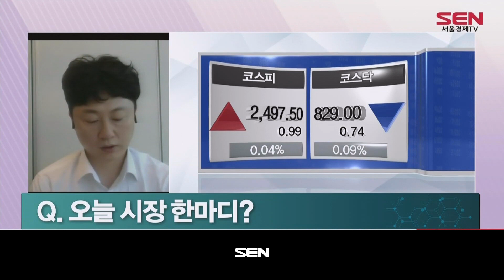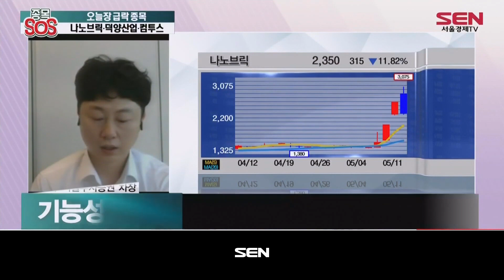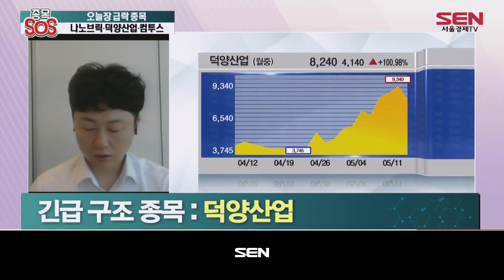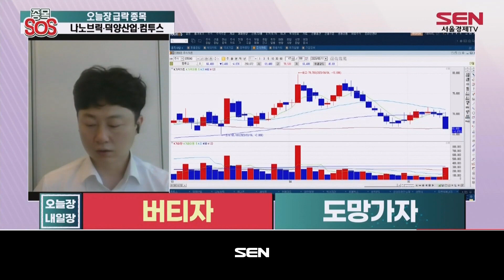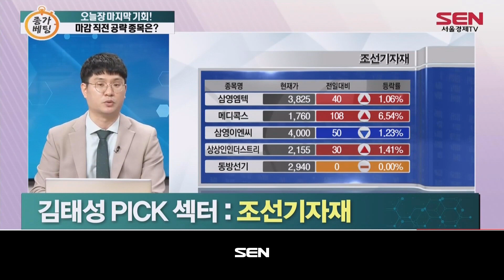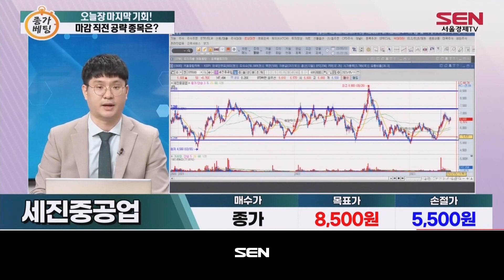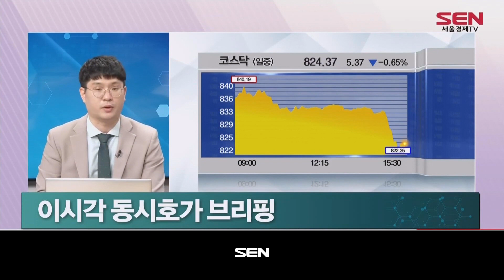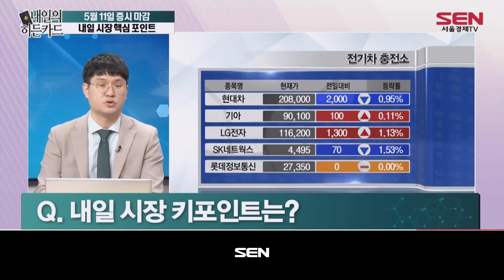오늘장 내일장 2부_40회_20230511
1) 종목 S.O.S (출연자: 이성웅)
- 오늘장 급락 종목 나노브릭 · 덕양산업 · 컴투스
‣ 나노브릭
“경쟁사 대비 우수한 기술력 ”
손절가 : 2,200원
‣ 덕양산업
“배터리 사업 진출로 질적 성장”
손절가 : 8,000원
‣ 컴투스
“2분기 후 이익 개선 효과”
매수가 : 현재가

2) 찬스! 종가배팅 (출연자: 김태성)
‣ 마지막 찬스! 종가베팅 종목 A/S
5월 4일 공략 - 'SK바이오팜' -0.41% (고가기준)
- 오늘장 마지막 기회! 마감 직전 공략 종목은?
김태성 PICK 섹터: 조선기자재
김태성 PICK: 세진중공업

3) 내일의 히든카드 (출연자: 김태성)
- 5월11일 증시 마감 내일 시장 핵심 포인트
내일 시장 주목 섹터 : 자동차